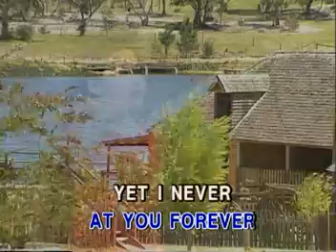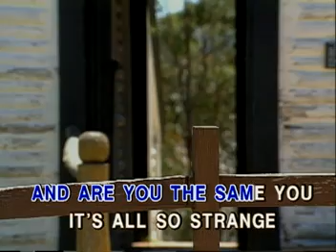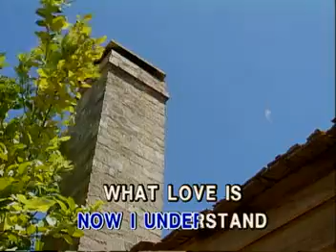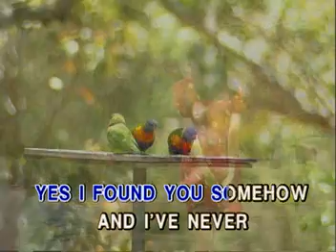MUSIC11 For The First Time - Rod Stewart | Synergy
VCD Title: The Greatest Hits of Rod Stewart
Record Label: Synergy Music Corporation
Release Date: March 26, 2003
Catalog No.: SVCD-031__